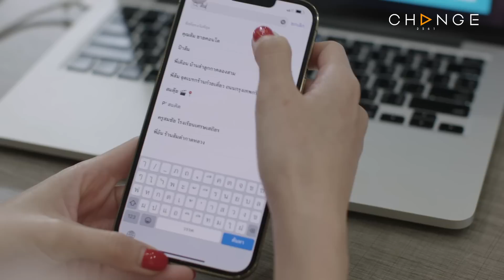Club Friday The Series Love & Belief ความรักกับความเชื่อ - รัก 7 ปี EP.2 [3/5]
เกมรักครั้งใหม่ ที่จะไม่ยอมแพ้...อาถรรพ์รัก 7 ปี